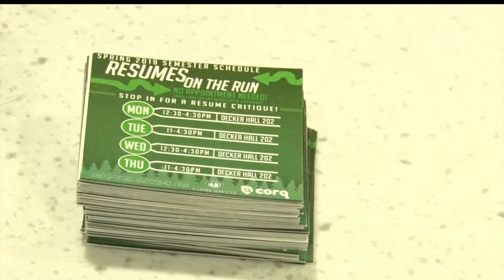BSU Preps For The Professional World With Practice Interviews